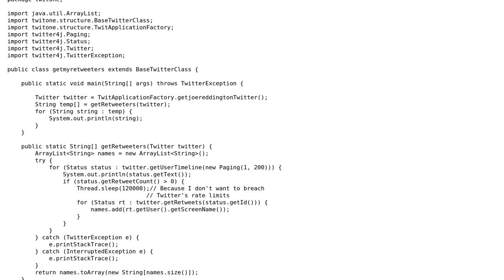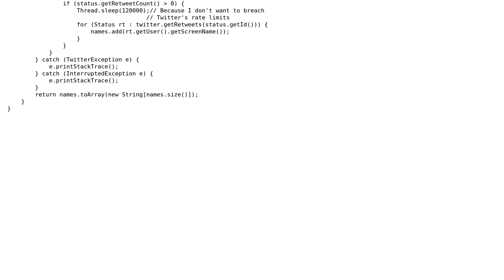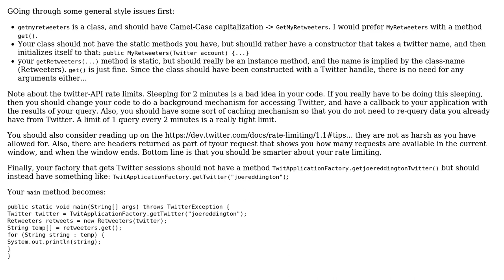Code Review: Getting the list of people who RT'd a particular Twitter account (using Twitter4J)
With thanks & praise to God, and with thanks to the many people who have made this project possible! | Content (except music & images) licensed under CC BY-SA | Music | Images & others | With thanks to user rolfl user Joe user Jamal and the Stack Exchange Network Trademarks are property of their respective owners. You are responsible for your own actions.